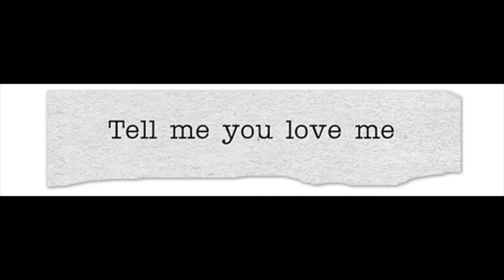Sash Seneviratne - Tell me you love me (Demi Lovato cover)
Thumbnail/Image is not owned by me.